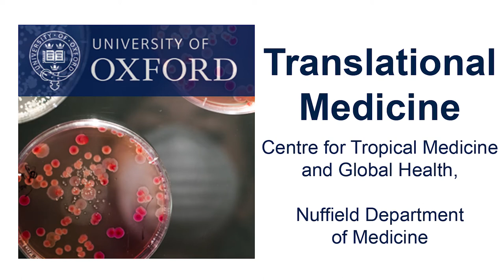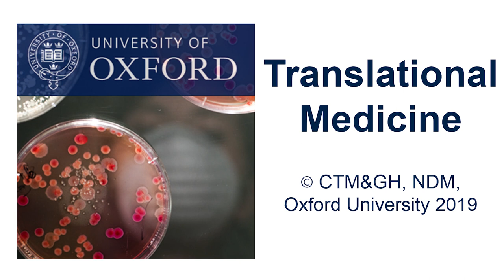Dorcas Kamuya: Ethical issues for biobanking in LMICs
Dr Dorcas Kamuya from our KEMRI Wellcome Trust Research Programme in Kilifi, Kenya, tells us about the advantages and challenges of biobanking.

Biobanking, the sharing of samples for research purposes, is an emerging area in LMICs. The issue of broad, un-specified consent needs to be addressed, as well as consent given by parents on behalf of their children. We also need to ensure that biobanking doesn’t increase the inequity between developed and developing countries, and that community perceptions about biobanking ultimately feed into policies, guidelines and ethical frameworks.